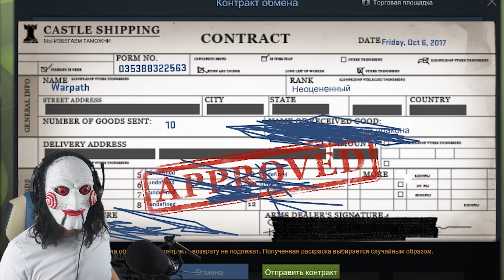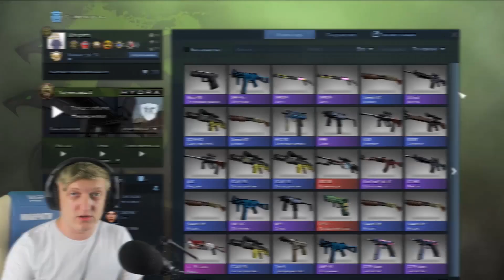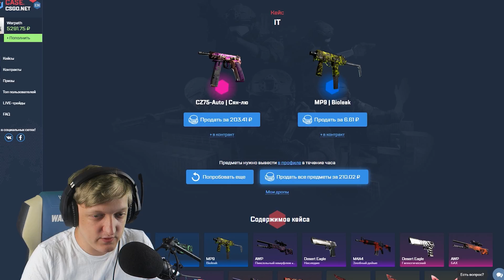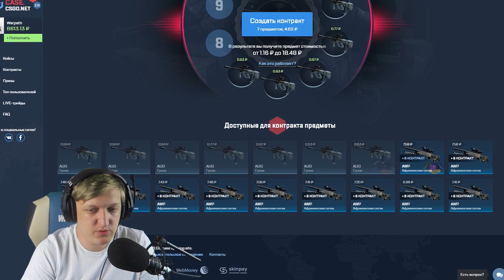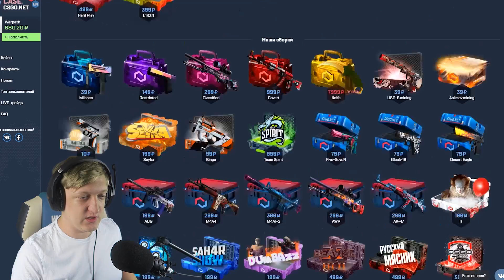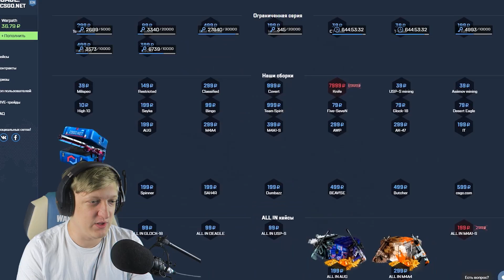ПАРОДИЯ НА кАчкОв ВСЕЙ БАНДОЙ Я ХОЧУ СЫГРАТЬ С ТОБОЙ В ИГРУ НА СКИНЫ В CS:GO (КСГО ОТКРЫТИЕ КЕЙСОВ)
САМОЕ УГАРНОЕ ВИДЕО ПО КЕЙСАМ 😅
ПРОМО-КОД: WARPATH (даёт +30% к балансу!)